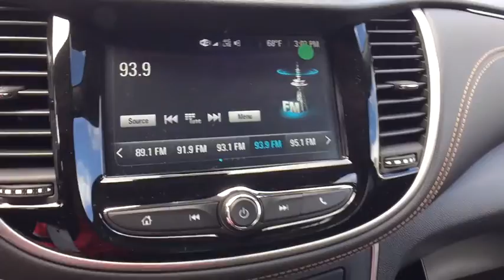2017 Chevrolet Trax Clarkston, Waterford, Lake Orion, Grand Blanc, Highland, MI 172667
2017 Chevrolet Trax  - Stock#: 172667 - VIN#: KL7CJKSB8HB127550

Bowman Chevrolet
6750 Dixie Hwy

* 2017 Chevrolet Trax LS... Features include: Turbocharged, 7.0 Touch Screen Display, Rear Vision Camera, OnStar Navigation, Bluetooth, Built-In WiFi, 16 Steel Wheels and Keyless Entry.  Prices do not include taxes, title, license, and doc fee. Price includes: $500 - General Motors Consumer Cash Program. Exp. 05/31/2017, $500 - Chevrolet National Purchase Bonus Cash. Exp. 05/31/2017, $750 - Chevrolet Select Market Bonus Cash. Exp. 05/31/2017